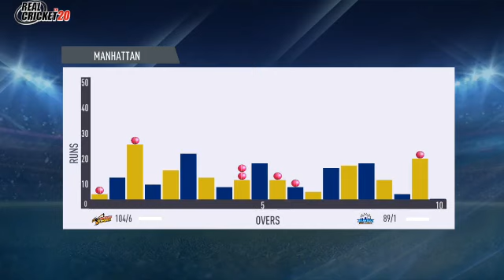LAST 2 OVER THILLER IPL 21 | CSK VS MI | D CHAHAR ALWAYS OP BUT SET ROHIT IS NOT JOKE 😪😪😪